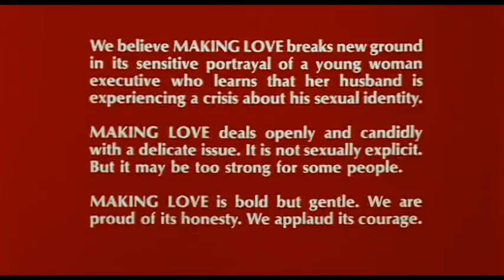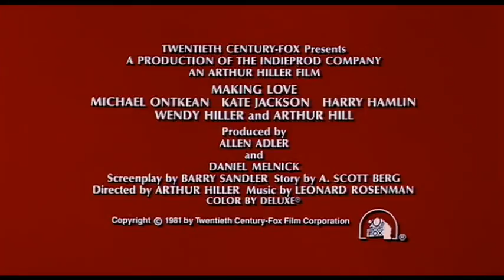Making Love (1982) Trailer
Successful TV executive Claire (Kate Jackson) is half right when she suspects that her husband is having an affair with another woman. Claire's husband, Zack (Michael Ontkean), is interested in someone else -- his new friend, novelist Bart McGuire (Harry Hamlin). As Zack's obsession with the elusive writer begins to consume him, his marriage to Claire slowly disintegrates in this bittersweet drama directed by Arthur Hiller.